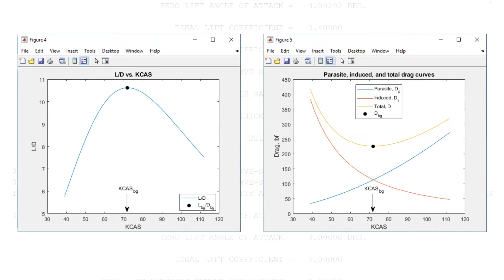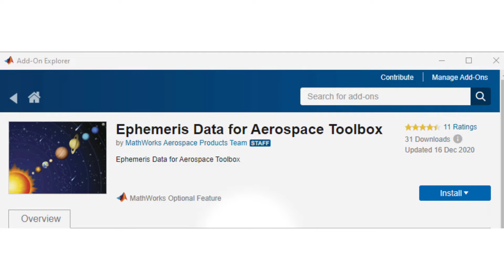What Is Aerospace Toolbox?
Aerospace Toolbox provides standards-based tools and functions for analyzing the motion, mission, and environment of aerospace vehicles. It includes aerospace math operations, coordinate system and spatial transformations, and validated environment models for interpreting flight data. The toolbox also includes 2D and 3D visualization tools and standard cockpit instruments for observing vehicle motion.

For flight vehicles, you can import Data Compendium (DATCOM) files directly into MATLAB® to represent vehicle aerodynamics. You can combine aerodynamics with reference parameters to define your aircraft configuration and dynamics for control design and flying qualities analysis.

Aerospace Toolbox lets you design and analyze scenarios consisting of satellites and ground stations.  You can propagate satellite trajectories from orbital elements or two-line element sets, load in satellite and constellation ephemerides, perform mission analysis tasks such as line-of-sight access, and visualize the scenario as a ground track or globe.